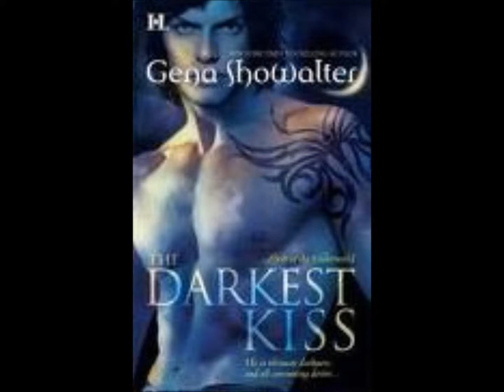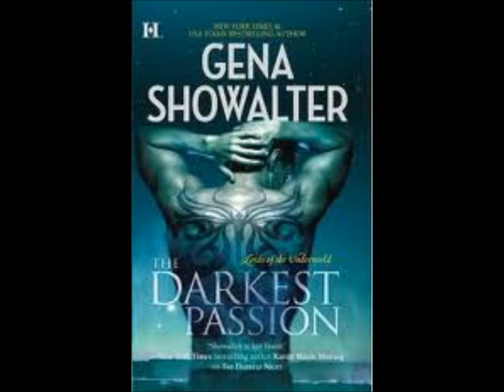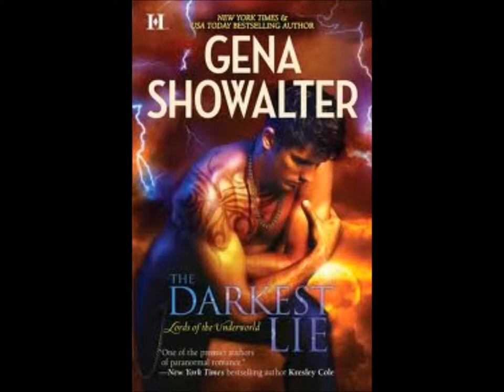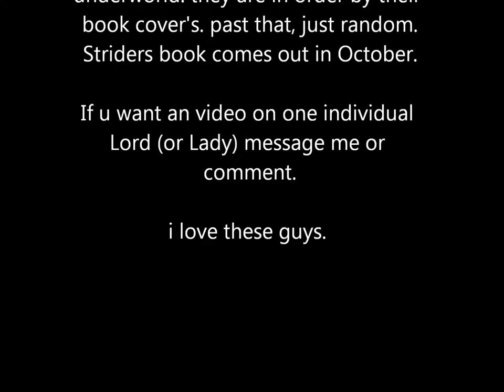The Lords Of The Underworld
These are the Lords Of The Underworld. the characters belong to Gena Showalter. this video was not made for any profit, nor do i make any profit on it.
Comment who your fave lord (or lady) is.

let me know if i spelled any of the names wrong.